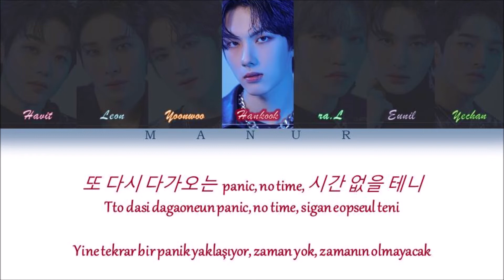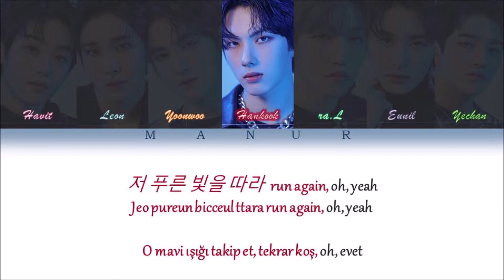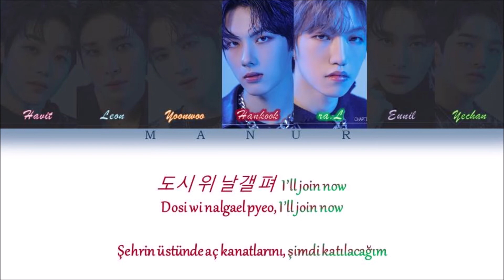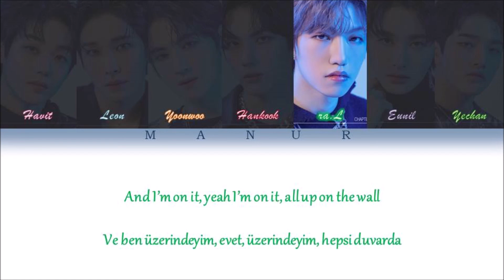Trendz (트렌드지) - TNT (Han- Rom- TÜRKÇE ÇEVİRİ) Color Coded Lyrics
All rights are managed by Interpark Music Plus Entertainment.
Artist: Trendz (트렌드지)
Song: TNT
Album: Blue Set Chapter 1. Tracks